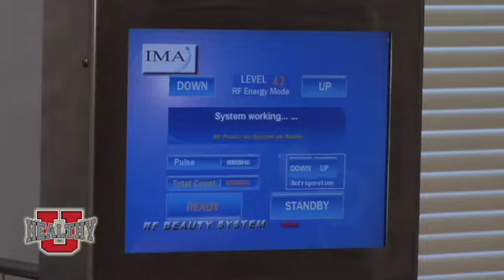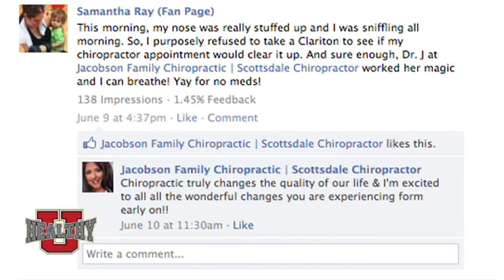HUTV - Womansformation Midway with Samantha Ray - Season 2.mov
Samantha Ray talks about her midway results on her "Wo-mansformation" and again...a visit from the Healthy U Power Team!